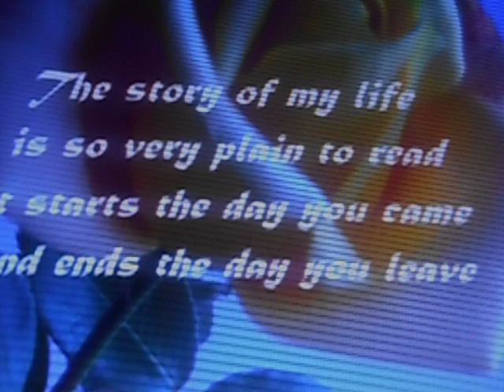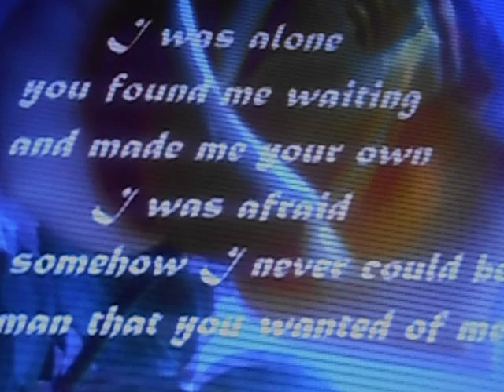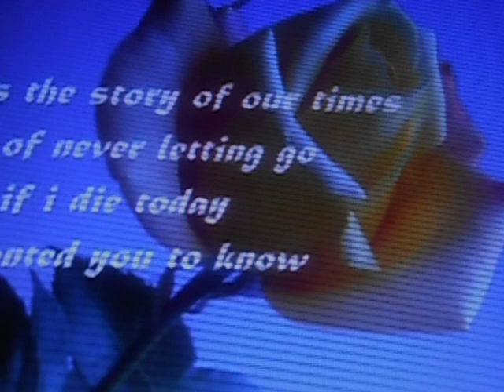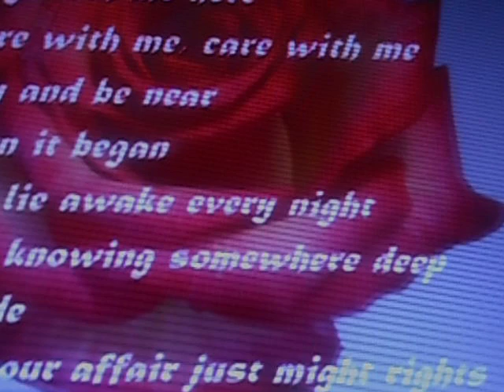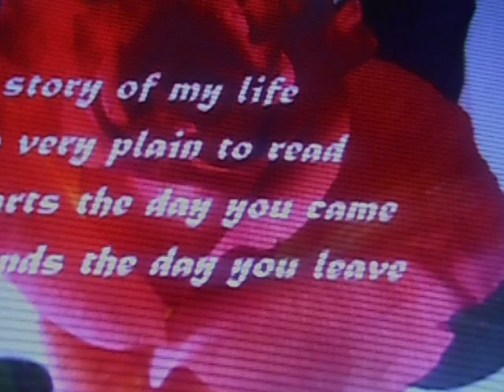DSCN3874 (THE STORY OF MY LIFE) originally sung by Neil Diamond.